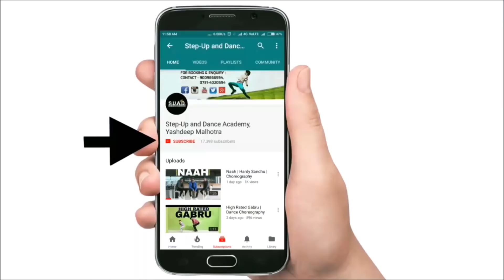Taki Taki | DJ Snake | Selena Gomez | Ozuna | Cardi B | Yashdeep Malhotra | Dance | Choreography